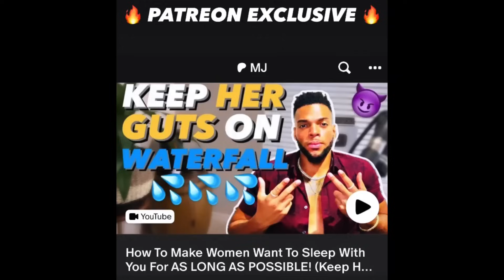The Number One Way To ATTRACT Women S*xually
The #1 Way To Attract Women S*xually!